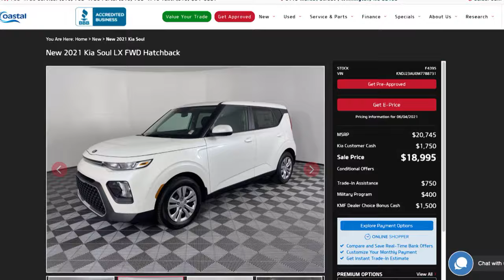Welcome To Coastal Kia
Coastal Kia - "Home Of The Truly Exceptional Experience"
6115 Market Street